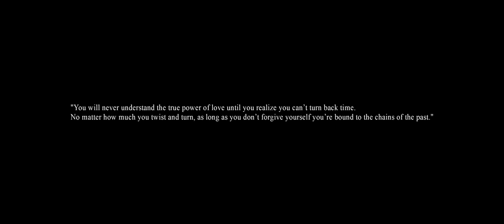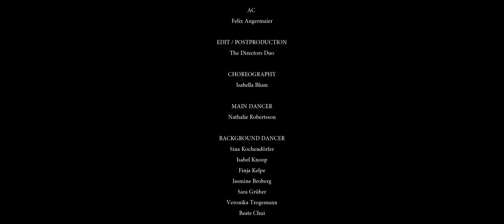LVNG - The Story (Official Video)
Our first Single of the debut EP "Kimono".

Song written by LVNG & We Are Modular
Produced by We Are Modular

Video directed by The Directors Duo: Benjamin Kratzin & Christopher Schlierf

Choreography by Isabella Blum
Main Dancer: Nathalie Robertsson
Dancers: Sina Kochendörfer, Isabell Knoop, Finja Kelpe, Jasmine Broberg, Sara Grüber, Veronika Trogemann, Beate Chui, Sofia Hosie

Makeup Artist: Lea Reitberger

Location: City Club Augsburg